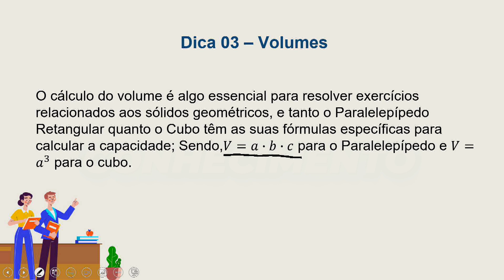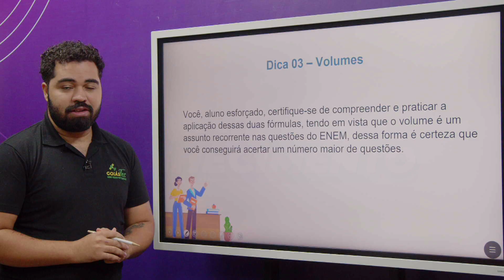Volumes - Matemática | Pílulas do Conhecimento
Professor Luan Dutra.